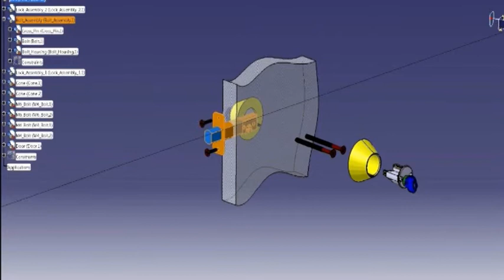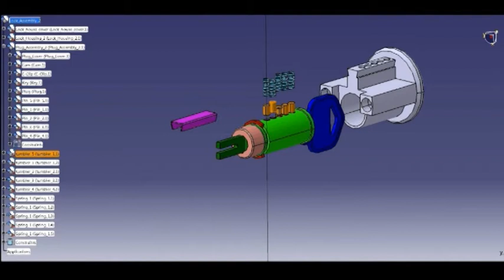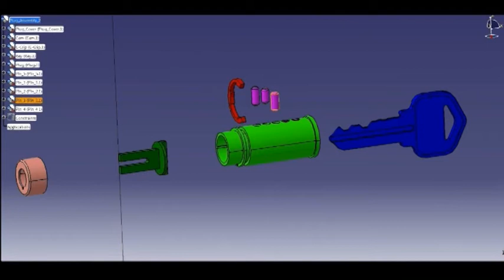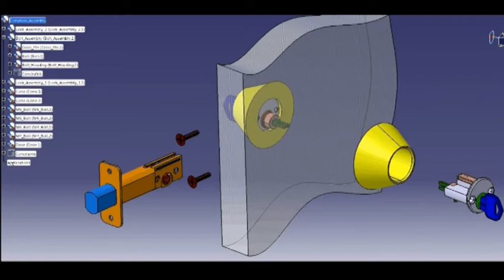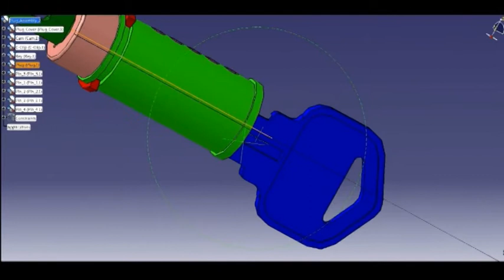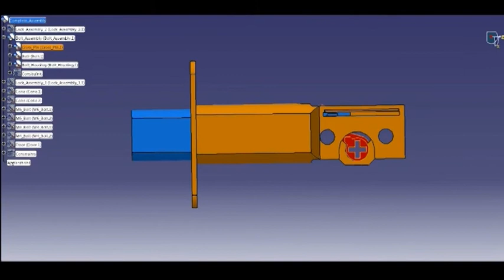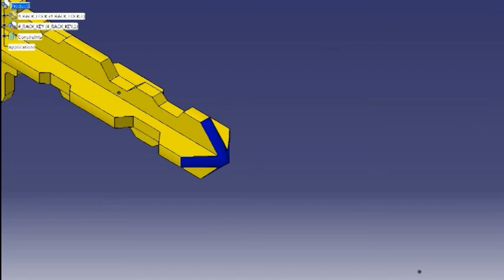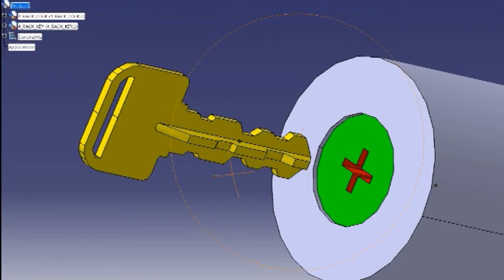Pin-Tumbler Lock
Pin-Tumbler lock dissection. By Don, Sung and Qilun at CU-ICAR